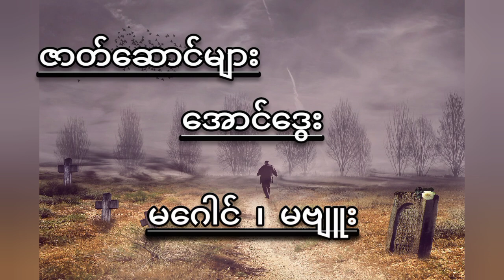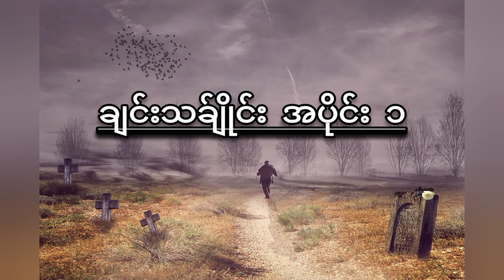ချင်းသခ်ျိုင်း - ၁ ( နတ်ဆေးဆရာနှင့် ငုံချင်းယမင်းပျို)